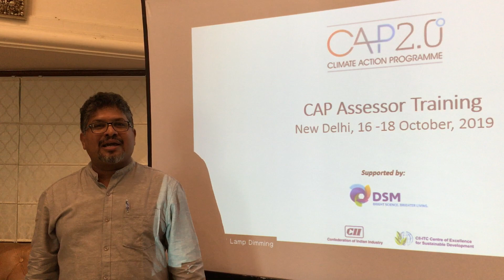Climate Action Programme -CAP 2.0° Assessor training : Testimonial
Watch one of the participants of the CII's CAP 2.0° Assessor training programme, Mr. Kunal Roy, Sr. Sustainability Official from ONGC, share his insights about the importance of ClimateAction for companies to make themselves ClimateChange proof. He strongly feels that all young professionals (the future leaders) should attend this programme to equip themselves to address the challenge of ClimateChange.